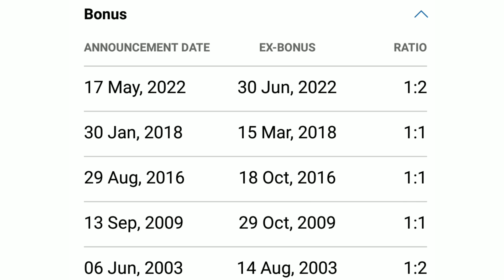INDIAN OIL CORPORATION | IOC | IOC LIMITED | EXPERT OPINION ON IOC | IOC SHARE | INDIA OIL